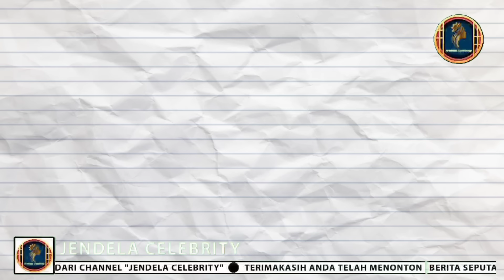TAK PERNAH MELESET!! Beginilah Perasaan Gilga Pada happy, Denny Darko Sampai Teteskan Air Mata